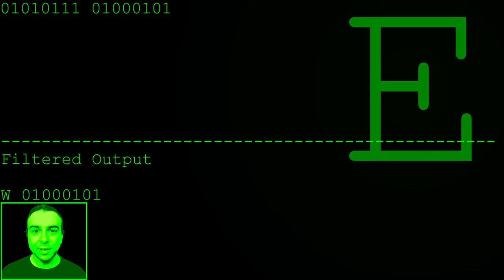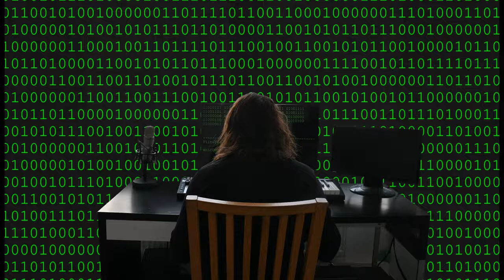Get Me Off (Official Music Video)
From the album, The Digital Age.
Music and Lyrics by Christopher Busietta.

Get me off!

Get me off.
I spend way too much time in here.
I want to be in real life,
but it's the state of things.

When you're bored,
and when you have five minutes free,
a total mystery
where this time disappears.

It has me.
It has me.

Verbal brawls
with people that I cannot see.
I never meet them on the outside.
It gets me down.
Why do we bother now?

It has me.
It has me.

I click on articles that make me mad.
Some shared from my friends will make me sad.
Most remind me that my morals are flawed.
I'm in a digital bubble because I am bored.
I could switch it off but I don't.
I could make it stop...

It has me.
It has me.

Get me off.

I could make it stop, but I won't.

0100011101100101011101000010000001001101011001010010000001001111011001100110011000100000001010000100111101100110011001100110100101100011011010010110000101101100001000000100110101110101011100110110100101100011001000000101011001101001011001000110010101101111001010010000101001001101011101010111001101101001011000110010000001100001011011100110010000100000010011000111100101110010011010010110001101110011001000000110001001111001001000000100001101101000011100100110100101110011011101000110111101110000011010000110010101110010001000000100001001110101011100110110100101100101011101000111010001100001